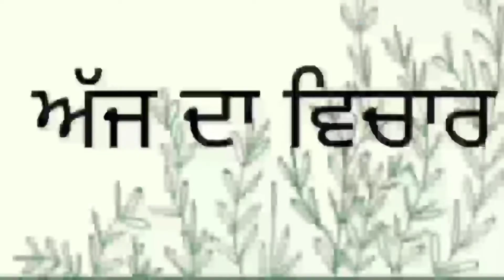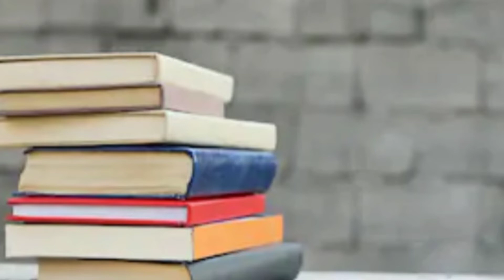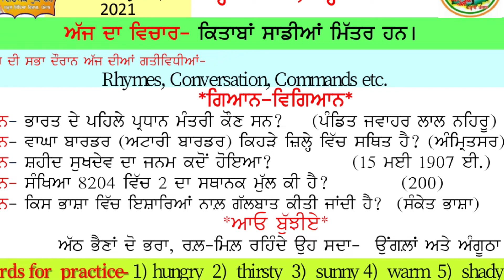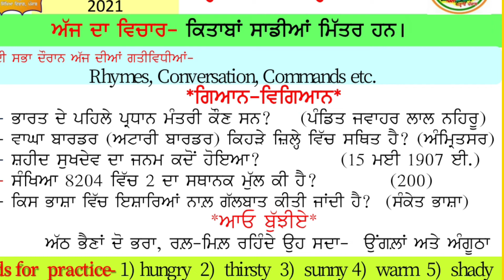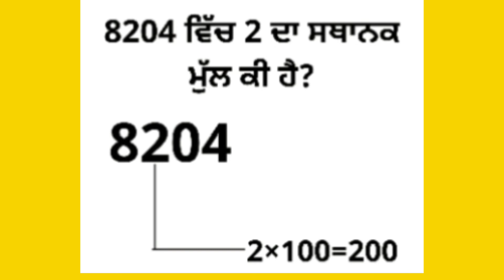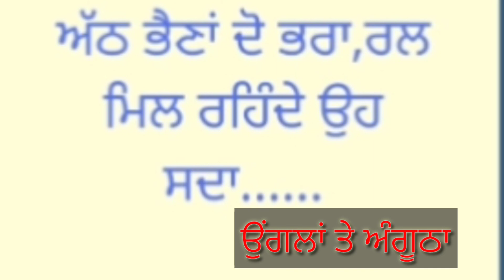🏵️Morning Slide Show🏵️ Parho Punjab (12-02-2021)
GK For Primary Students From SHAVETA GPS Chak Rao Ke Hithar Block Mamdot Dist Ferozepur